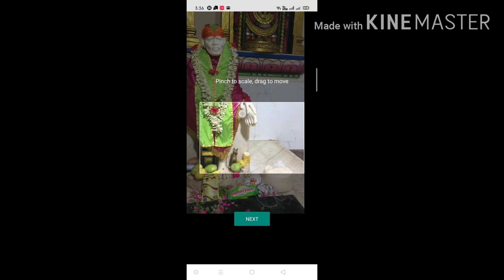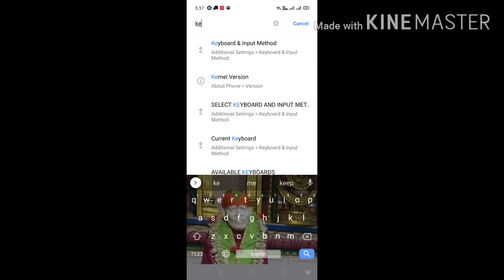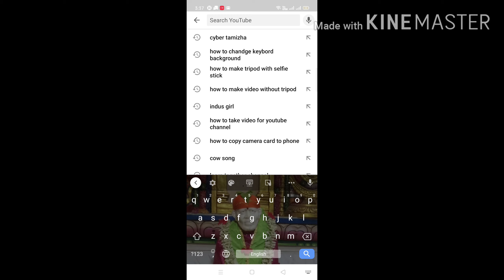How to change keyboard background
By this video you will know to change keyboard background